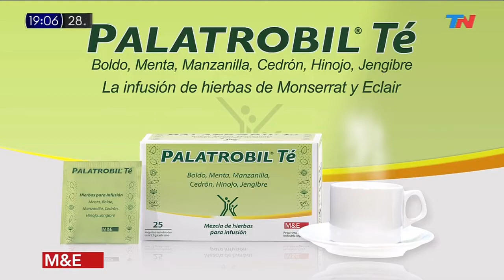Publicidad PALATROBIL TE (Laboratorio Monserrat y Ecler) (Ignacio Melucci) (Argentina - Abril 2021)